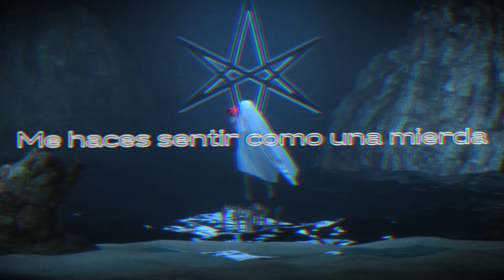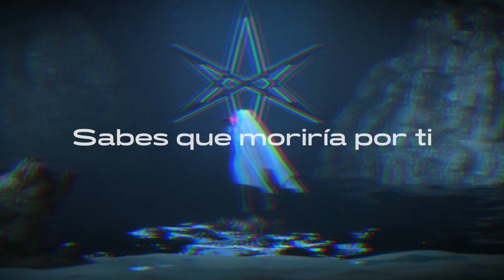Bring Me The Horizon DiE4u Subtitulada Español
[Chorus]
You know that I'd die for, I'd cry for
You know that I'd die for you
You know that I'd breathe for, I'd bleed for
You know that I'd breathe for you
Let me see my halo, even though it's painful
I'm prepared to lose

[Verse 1]
I keep holding my breath for a miracle
Hoping the hole in my heart would heal somehow
Feeling so fucking close to the edge right now
You know you're everything I hate, wish I could escape
Did you know I would die for you?

[Verse 2]
'Cause I'm dead inside a thousand times
But still I'd kill myself for you
'Cause the truth of it, you could slit my wrist
And I'd write you name in a heart with the hemorrhage
Got me so fucking close to the edge right now
You know it's you I need to kick, make me feel like shit
I don't wanna die for you

[Chorus]
You know that I'd die for you (I'd die for you)